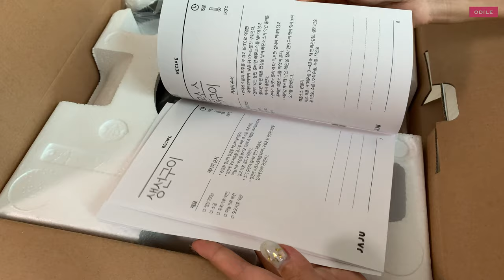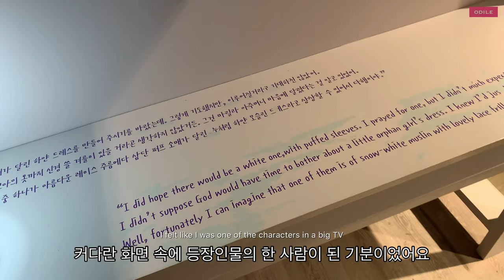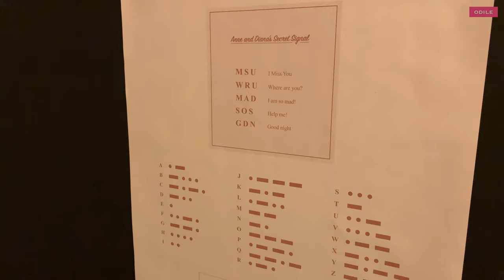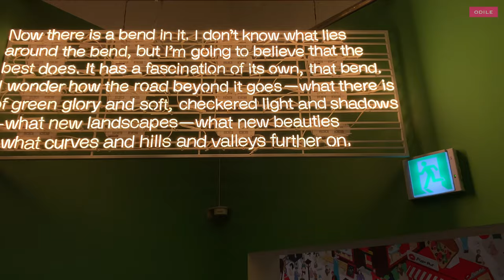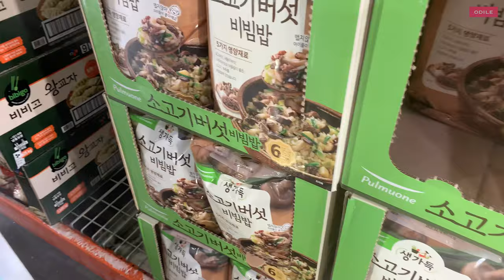(ENG)vlog “ Korean Life • 주부일상 • 빨간 머리 앤 • 여름방학 일상 • 삼겹살 굽고 또 굽고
🏊🏼‍♂️ 수영을 배우기 시작한 루카스는
이제 그만 머리카락을 자르고 싶다며
파격 변신을 시도했어요 💇🏻‍♂️
그래서 며칠동안
낯선 아이와 함께하는 기분이었어요 😆

새 에어 프라이어를 샀더니
남편이 삼겹살 굽기에 빠져서
일주일에 두번씩 고기파티도 하고요 🥓

알찬 여름방학을 보내고 있습니다🌻

Lukas started learning how to swim 🏊🏼‍♂️
He tried to change his mind,
saying he wanted to cutting his hair 💇🏻‍♂️
So I felt like I was with a strange kid for a few days 😆

My husband tried several times to bake delicious pork belly with his new air fryer 🥓
So we had to eat grilled pork belly twice a week😋